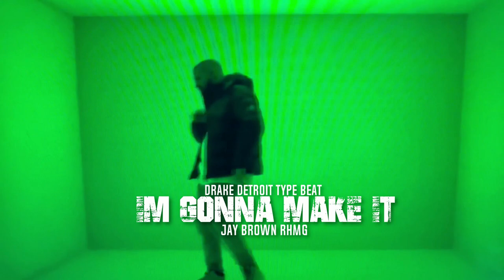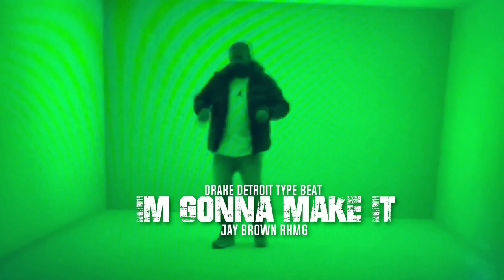[Free] Drake Type Beat - "Im Gonna Make It" (Instrumental)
fire rap beats

Drake im gonna make it,
Drake Instrumental,
Drake Beat,
Drake Type Beat 2023,
yeh baby
Meek Mill type beat,
Just Blaze Type Beat,
Jake One Type Beat,
Justice League Type Beat,
Type Instrumental,
Instrumental 2023,
Type Beat 2023,
Type Beats,
Drake Beats,
soSpecial
Rap Beats,
Free Type Beat,
Download,
Free,
Instrumental,
Beat,
Type Beat Free,
Free Beat,
larry june sample type beat 2023
larry june free beat
free larry june x curreny type beat
free larry june type beat
west coast trap type beat 2023
west coast trap funk type beat 2023
rick ross type beat 2023
free rick ross type beat 2023
mick jenkins type beat 2023
im gonna make it,
hold me,
love me,
outside in the rain,
lets make love,